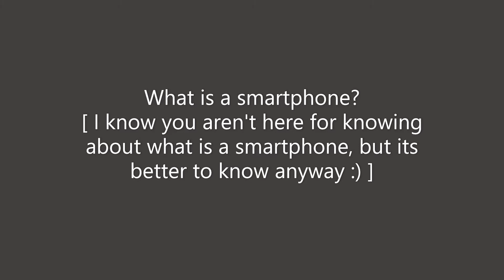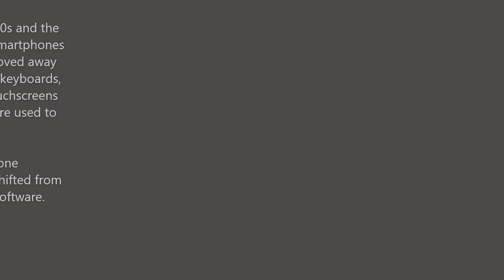A brief history of Smartphones.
Hello! This video explains the history of Smartphones. I'll be making another video about some weird smartphones.